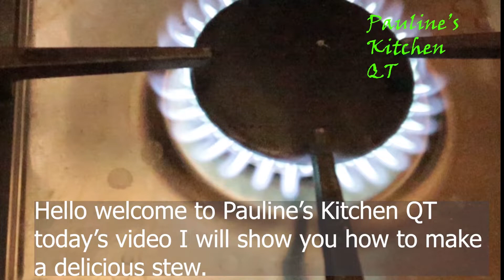How to make Minced meat stew | Beef minced meat | No spices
Welcome to Pauline's kitchen QT.